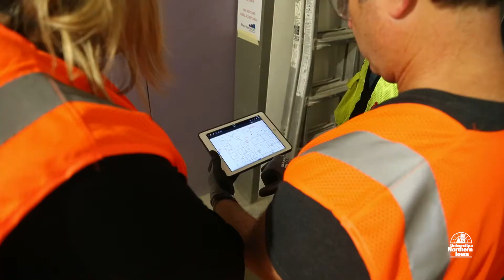UNI COE Schindler Education Center Renovation Update